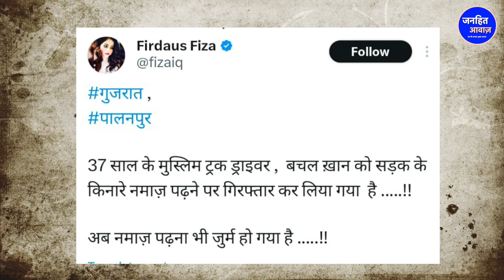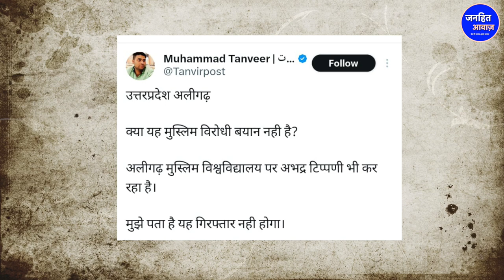नमाज पढ़ने के जुर्म में गिरफ्तार/NOORJAHAN ON MUSLIM’S ARREST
Video Courtesy -
Produced By - Janhit Awaz
Reporter - NOORJAHAN